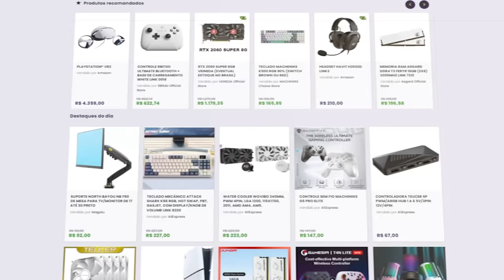Test Drive Unlimited Solar Crown - Pra ser RUIM, FALTA MUITO.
Hoje vamos testar a demo Test Drive Unlimited Solar Crown.
Test Drive Unlimited Solar Crown é um jogo de corrida desenvolvido pela KT Racing e publicado pela Nacon com lançamento previsto para esse ano de 2024.

✔️ Gabriel Torres - Hardware - 2ª Edição, de Gabriel Torres

✔️ RB Store, a loja de promoções do canal